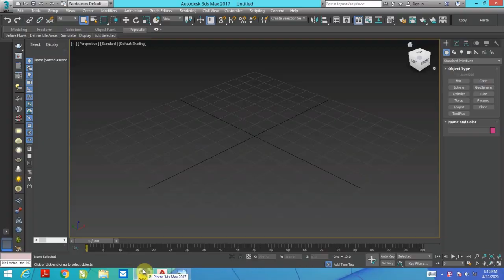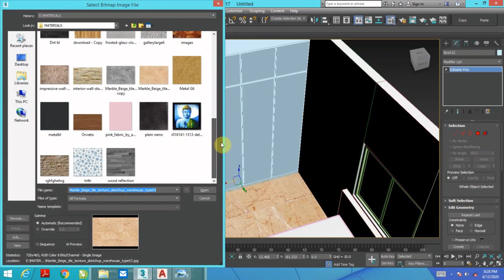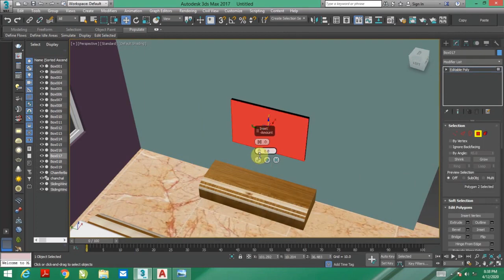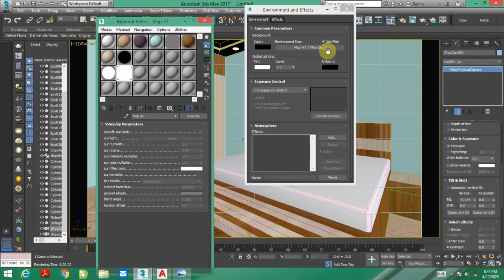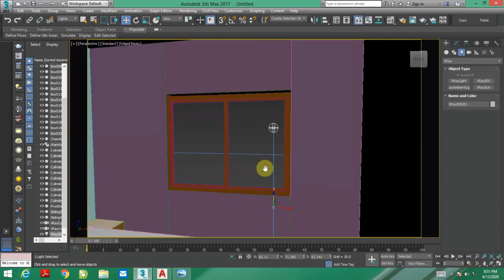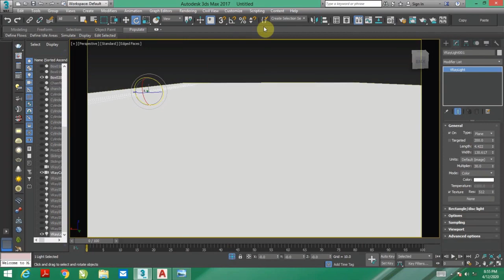3ds max with v-ray bedroom fast tutorial || rigel interior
fast video if u want get this file the whtaps me